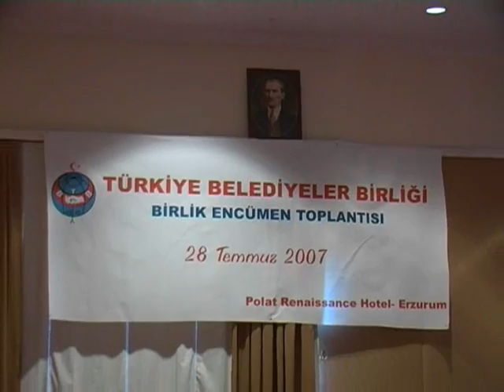TBB Encümen Toplantısı 28.07.07.wmv